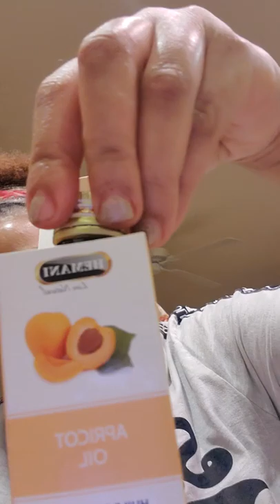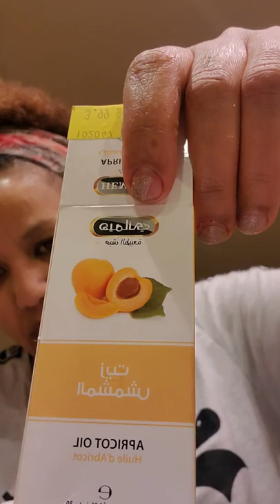how to make home made face treatment part 1